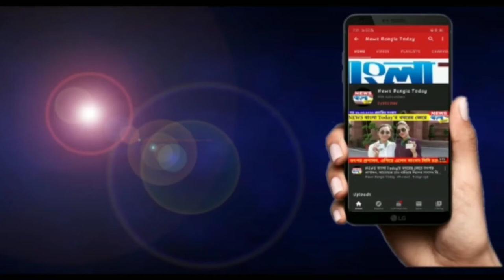'ইচ্ছেডানা' ও পোলেরহাটের গুটিকয় যুবকের সুপ্ত 'ইচ্ছে' র বাস্তবায়ণ